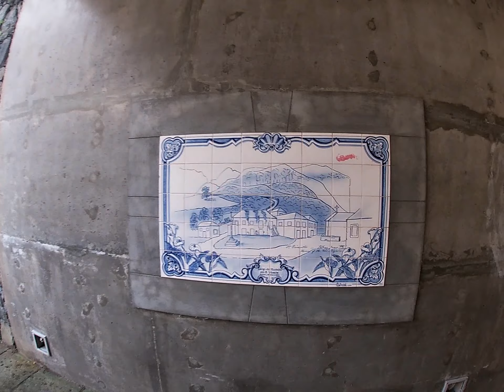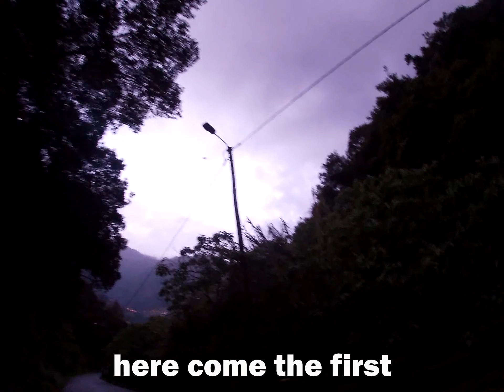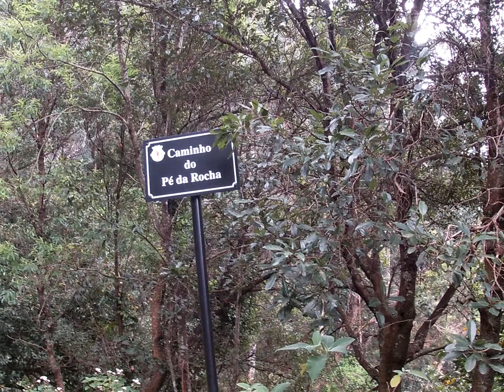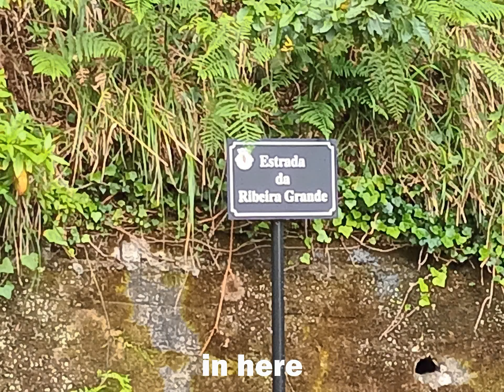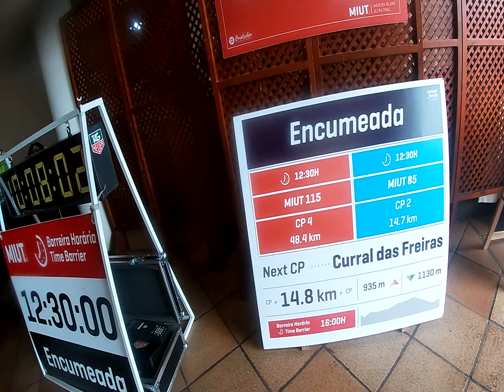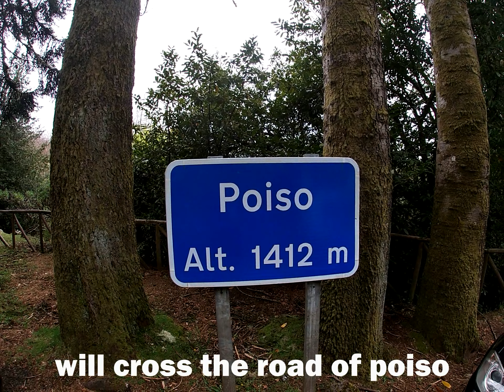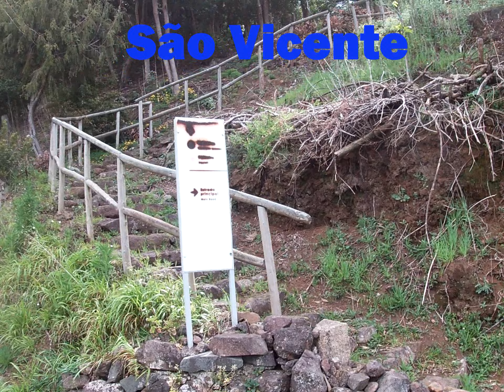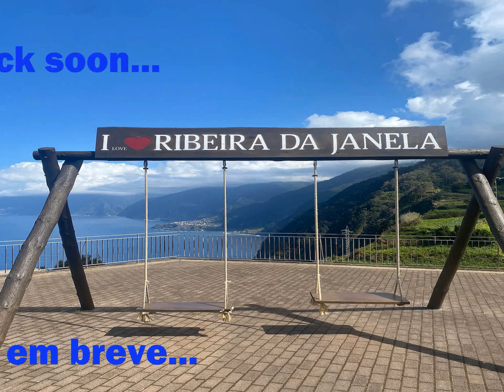MIUT 2022 - 13º Edition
A cobertura dos 85 km do MIUT e da beleza da ilha da Madeira. Pena que não pude correr...